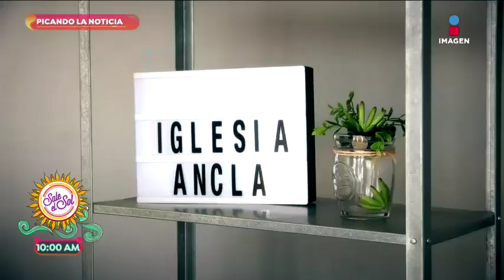Picando la noticia: Matrimonio sin limitaciones | Sale el Sol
Picando la noticia con Efrén Argüelles hablamos sobre las relaciones que no conocen de límites, Filemón y Delia son invidentes y han sacado adelante a sus hijos